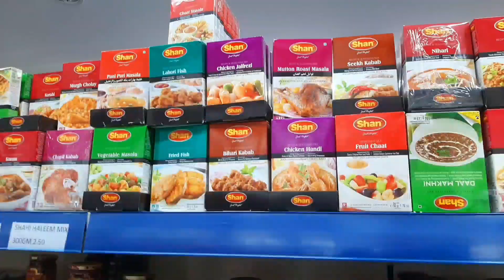Navratri's 5th and 6th day|| jai Mata dii🙏🙏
Hello everyone. this is me sweta and my husband chandan. we are living in Germany and we share videos about life In Germany. in this video I am trying to show something about navratri.
Navratri 2022 Day 5:
The fifth day of Navratri is dedicated to Goddess
Skanda Mata
, who is another form of Goddess Durga. People worship this form of Maa Durga on the fifth day of Navratri. There are total nine forms of Maa Durga and people worship these forms with pure dedication and devotion.

Navratri 2022 DAY 6:
The sixth day of Navratri is dedicated to the ferocious warrior avatar of Goddess Durga, known as Maa Katyayani